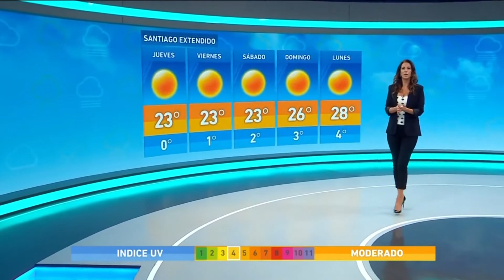Vanessa noé araya 28 de julio 2021